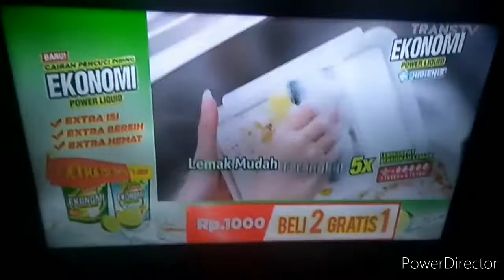Iklan Ekonomi 15s (2021)